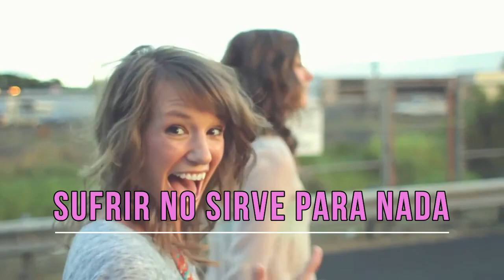Sufrir no sirve para nada. Consulta de Psicoanálisis. Abrimos todo el año.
CONSULTA DE PSICOANÁLISIS DE LA PSICOANALISTA HELENA TRUJILLO.

Atendemos en Madrid (España) a pacientes de todo el mundo. Castellano, inglés y francés.
Consúltanos si deseas comenzar tu psicoanálisis o crees que puedes mejorar tu calidad de vida.
Para psicoanalizarse no hay que estar enfermo, es un método de autoconocimiento y transformación que te ayudará a vivir mejor los años futuros.

Helena Trujillo es psicoanalista de la Escuela Grupo Cero, psicóloga colegiada y especialista en asesoramiento y terapia a parejas en crisis.
Consúltale y empieza a sacar lo mejor de ti.